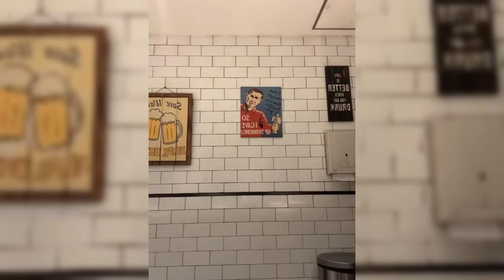FUJI GIRANG TOMPI AJAK DIRINYA LIBURAN KELUAR NEGERI BARENG KELUARGANYA